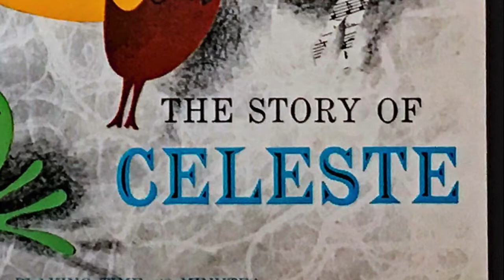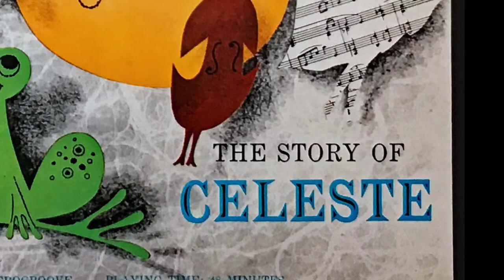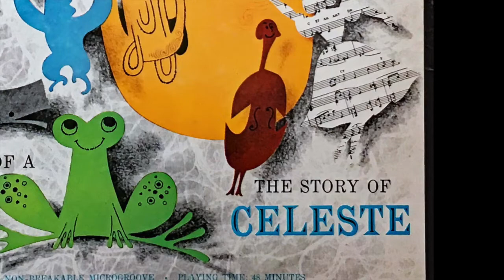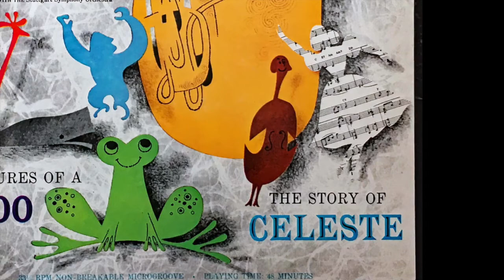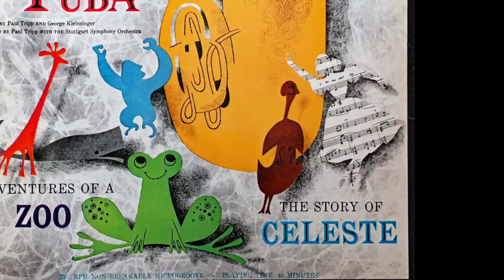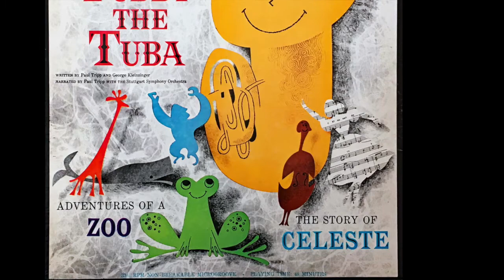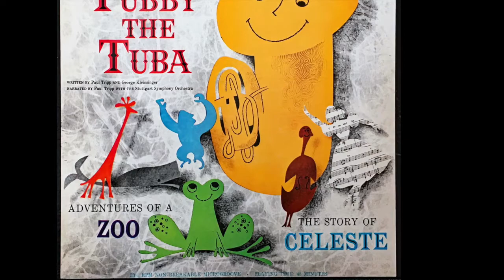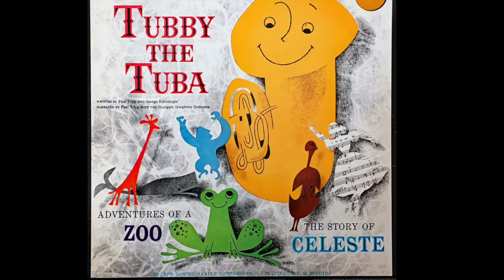THE STORY OF CELESTE Written and Told by PAUL TRIPP Golden Records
Musc by George Kleinsinger

PLEASE NOTE: This is presented for historical purposes only and for no monetary or other material gains whatsoever to this channel, which is not crowd-funded nor compensated in any way per YouTube guidelines and respect to copyright.